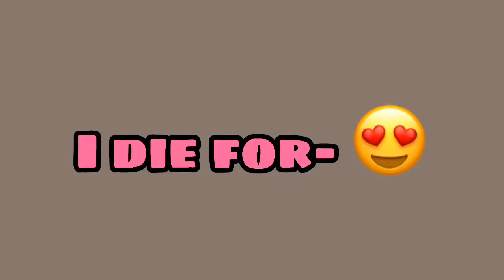I live for.. 😖💖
Hello!
Sorry for not posting
I rlly didn’t know what to post 😭💀